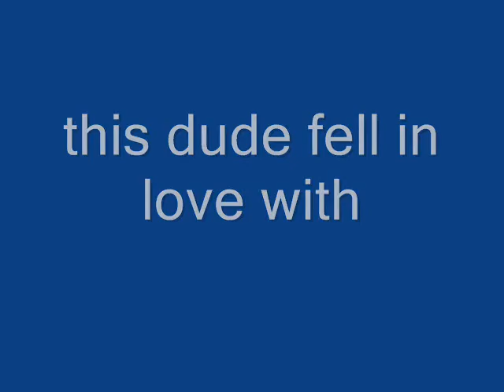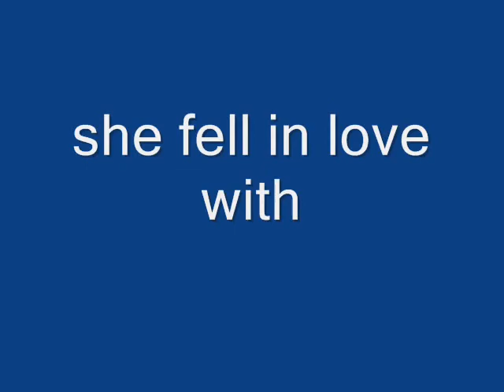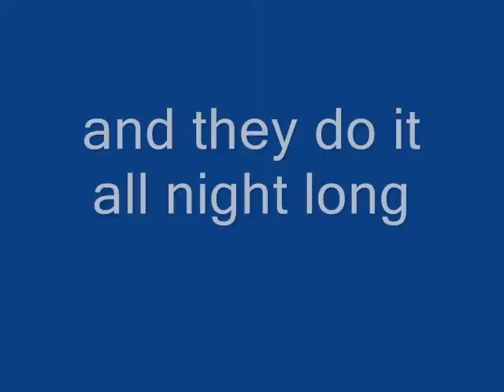love lifted us up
anyone i have a pic of im makin fun of